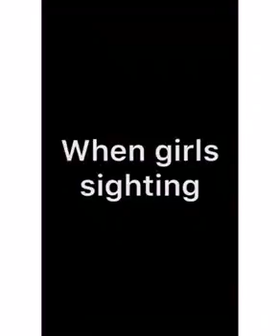mabu chlm 😍 video 😍😍😘😘😍😋🙃🤩🤩🤩😁😘🤗😘🤗🤗🤩😘😘😘